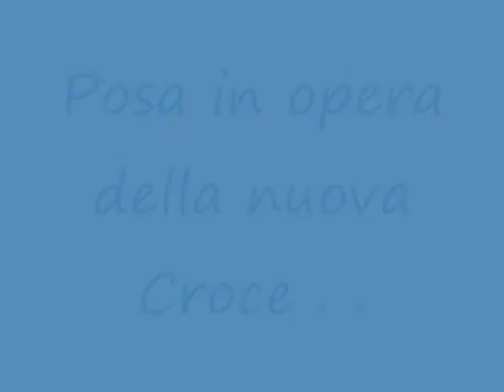PASSEGGIATA NATURALISTICA 2011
Annuale passeggiata organizzata dalla Pro Loco  tra i boschi dell'antico marchesato di Monte Santa Maria Tiberina, con arrivo all'antica chiesa di Paterna.